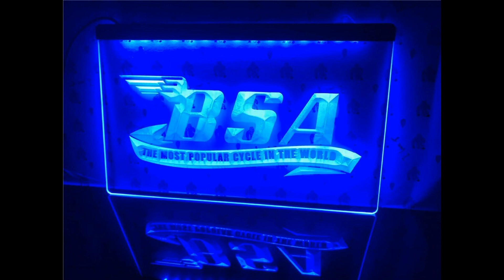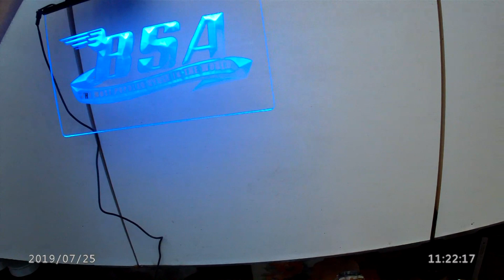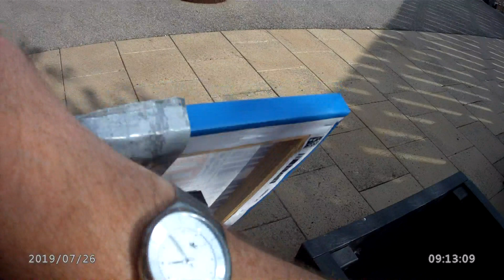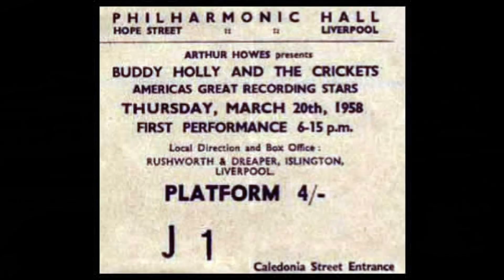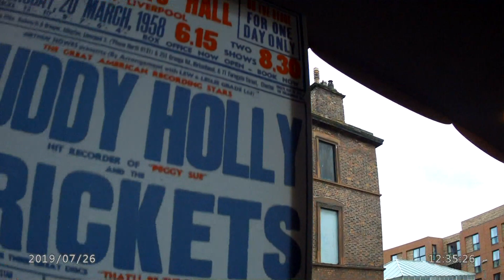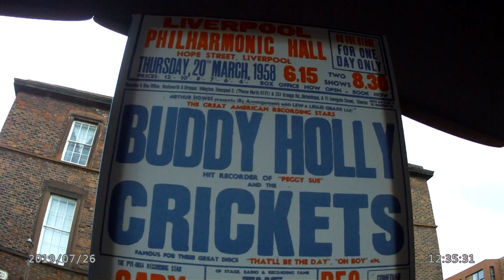I got a BSA sign - but Macca DIDN'T ''sign'' a thing !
.in Liverpool this afternoon ! Yes, the miserable 'owd bugger just went straight into the theatre - The Philharmonic Hall .and his security man ,Mark Hamilton, advised me not to waste my time as he wouldn't be signing anything and he wouldn't want my repro canvas print advertising Buddy Holly's 1958 concert there - so I left it at the theatre's reception rather than cart it back home and the lads on the desk said they'd hang it on the wall . He used to accept gifts a few years ago, and his P.A and driver John Hammel would fill the boot of the car with soft toys and teddy bears from all the girl fans - then they'd be distributed to children's wards in London hospitals ! I was told this by Paul's ex-publicist Geoff Baker - who was sacked after pressure from Heather Mills ! Ah well .at least I got Macca on film this time - last year my camera was still in my bag when he arrived ! I actually met him at this event 23 years ago ...but it was down at the airport where I dashed to on my old GL500 SilverWing after the car he was in left the area afterwards ! He travels up there by private jet from either London , or Lydd Airport near his home in East Sussex.